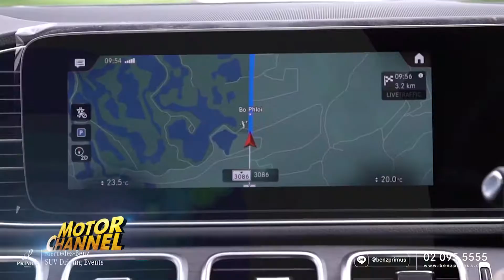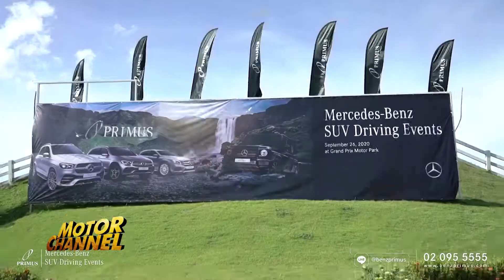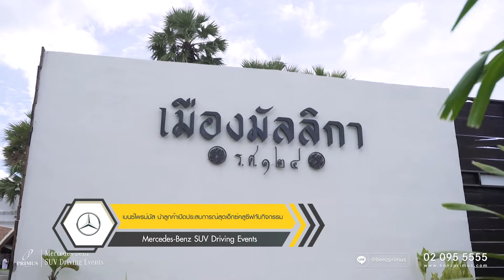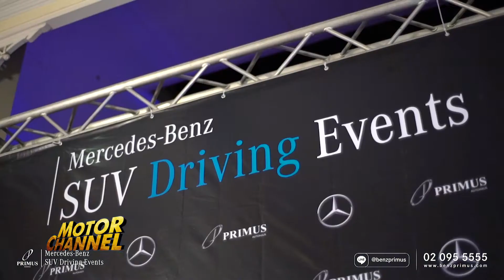เบนซ์ไพรม์มัส นำลูกค้าเปิดประสบการณ์สุดเอ็กซ์คลูซีฟกับกิจกรรม Mercedes-Benz SUV Driving Events